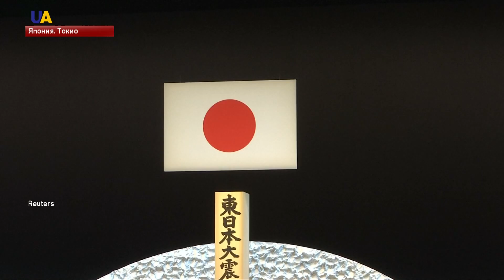Новости 15:00 за 11 марта 2018 года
Смотрите в этом выпуске:
- Один украинский военнослужащий ранен в Донецкой области в районе проведения Антитеррористической операции за прошедшие сутки
- Ограничения на сроки пребывания президента на посту сняли китайские депутаты.
- Память погибших от землетрясения в 2011 году почтили в Японии.
- Национальный орнамент крымских татар Орьнек планируют внести в список нематериального наследия ЮНЕСКО.
- Продолжаем серию материалов Любови Задорожной об уникальных учебных заведениях Украины.
Сегодня расскажем о Запорожском национальном университете.
- Вход с родителями - воспрещен! Фестиваль "Подросток Fest" проходит в Киеве.